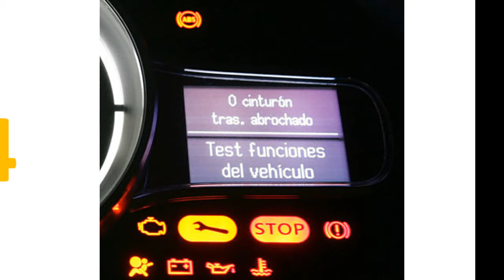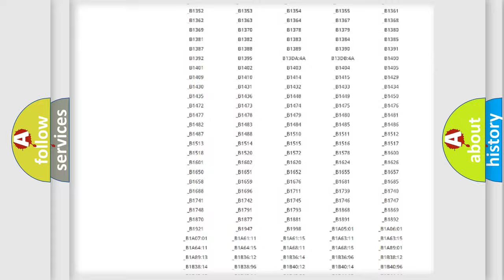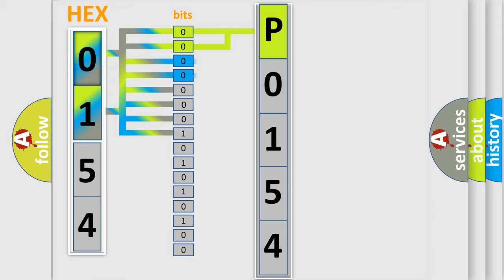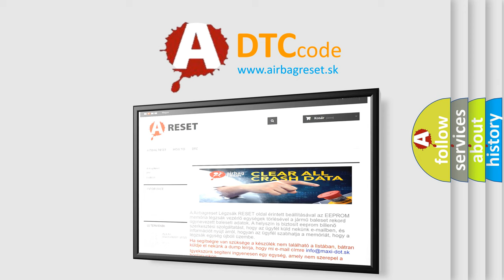DTC Nissan P0154 Short Explanation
Contents:
0:21 Basic DTC analysis according to OBD2 protocol standard.
1:48 Insight into programming
2:58 A diagnostically understandable description of the Diagnostic Trouble Code
3:05 Basic error definition

Make
Nissan
Code
P0154
Definition
High Speed CAN Communication Bus
Description